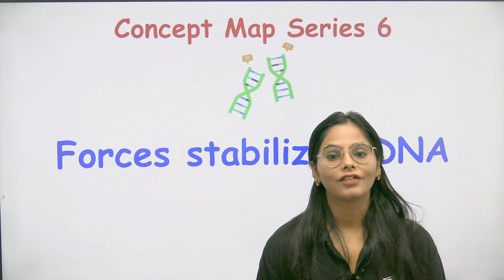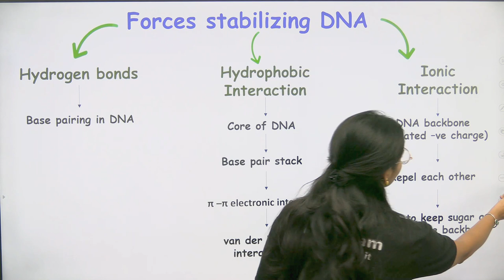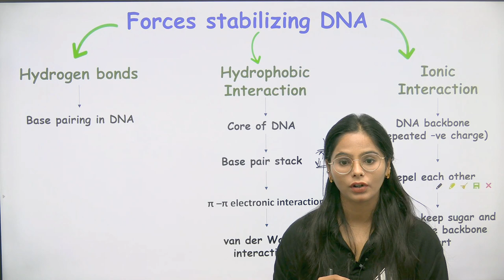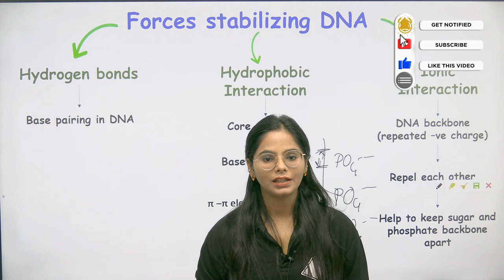eLearnam Mind Map Series | Molecular Biology | Part - 6 | Forces Stabilizing DNA | Quick Recalling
- 🎬 Animation Magic: Concepts Come Alive.
- 🏆 ICMR JRF Masters: Research Awaits!
- 🌐 GATE Triumph: Fueling Aspirations.

GATE LIFESCIENCE
GATE Biotechnology
ICMR JRF
NTA Score
GATE BT Preparation
Bioprcocess Engineering
Bioinfomatics